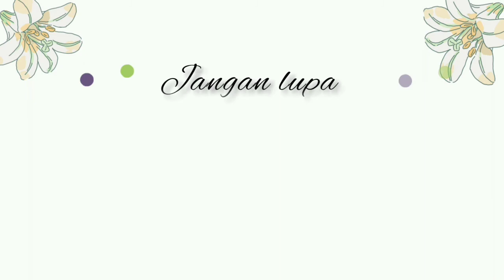strawberry splash on with oil pastel | step by step